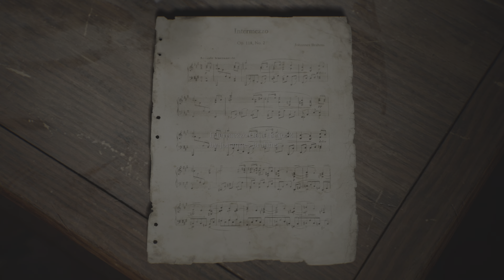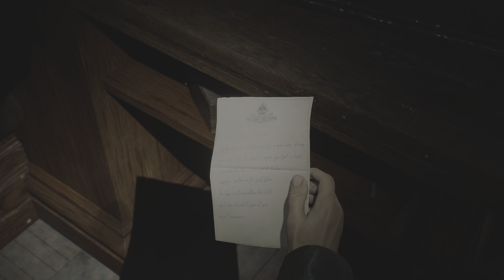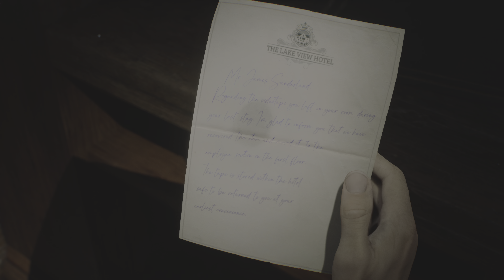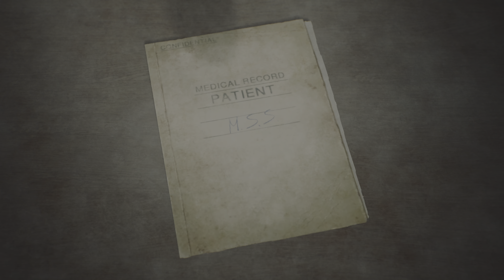SILENT HILL 2 Remake (2024) - In Lake hotel with Laura | Realistic immerse graphics 4K UHD 60FPS